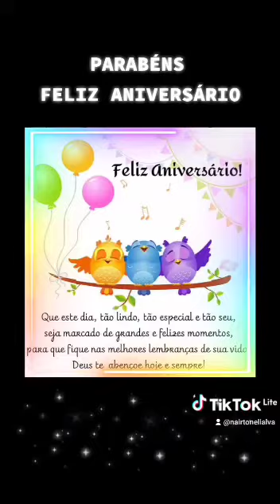Video de parabens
Muito obrigado amiga Nair Toneli